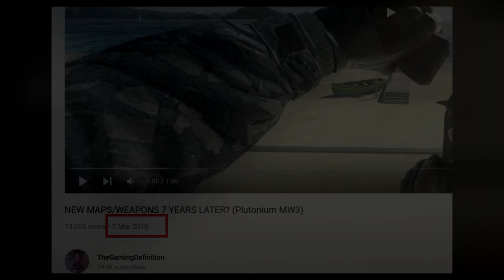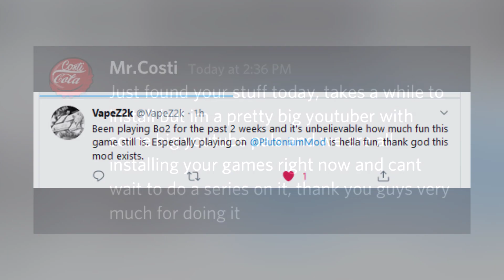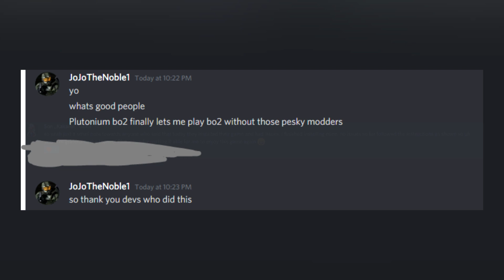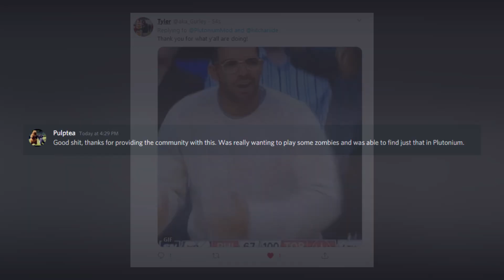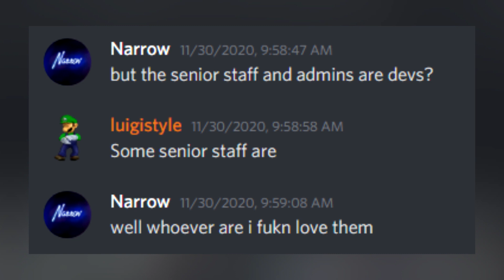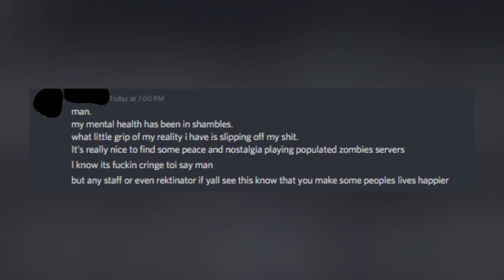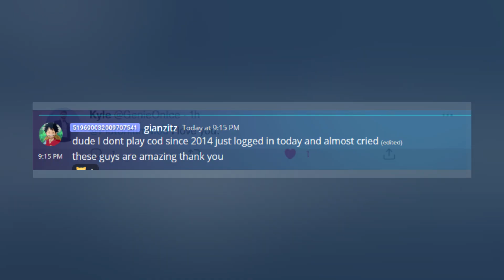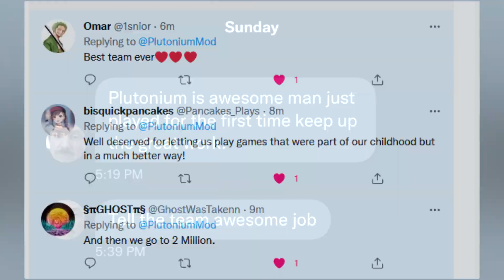Thank you for 2 Million registered users!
A video to showcase the kind comments from our community whilst we built to over 2 Million registered users.